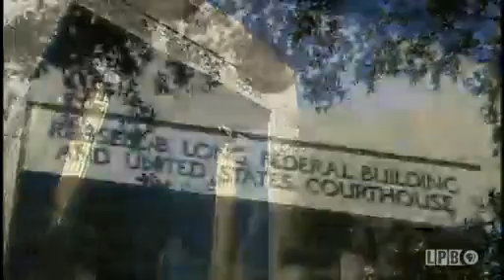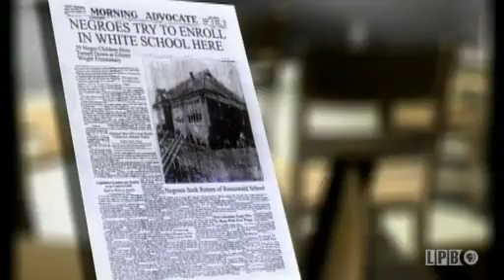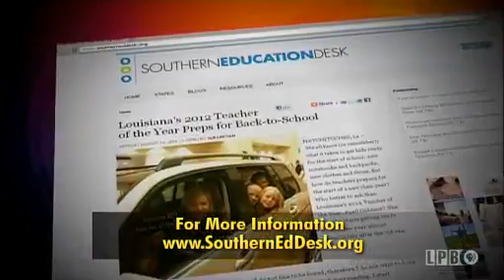LSWI3531_Desegregation_iPod.mp4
Louisiana's new School Choice law may impact decades-old desegregation cases.